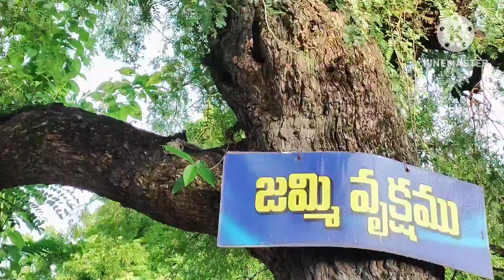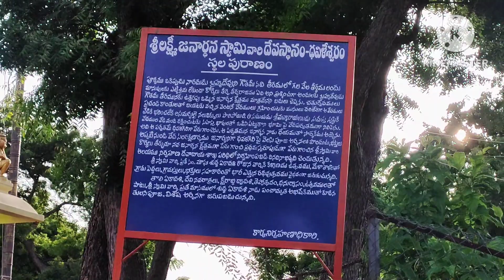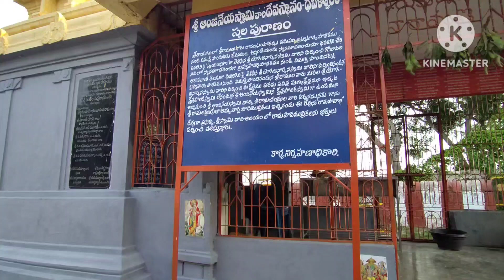Lakshmi Janardhan swamy temple dowlesaram